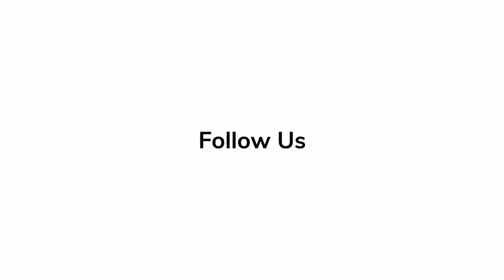In Depth Scoop | Bailey Bass - 'Avatar: The Way of Water'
Bailey Bass talks about how she got to be part of the film, 'Avatar: The Way of Water'.